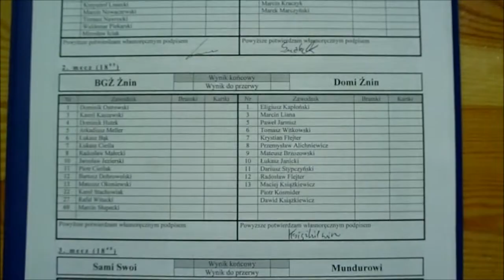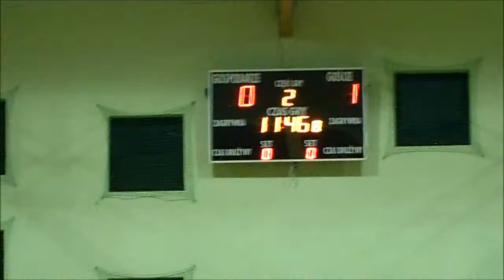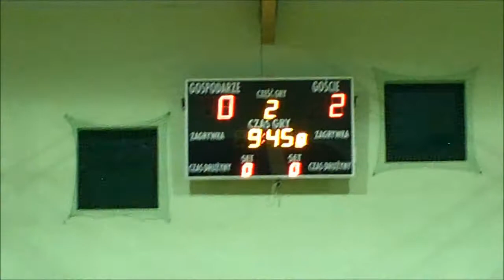woochuck: MOS Żnin, Liga Pałucka, 9.03.2012, BGŻ - Domi